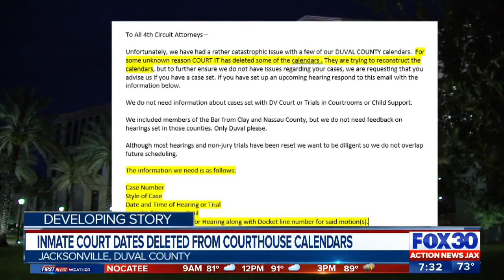Electronic calendars deleted from Duval County Courthouse